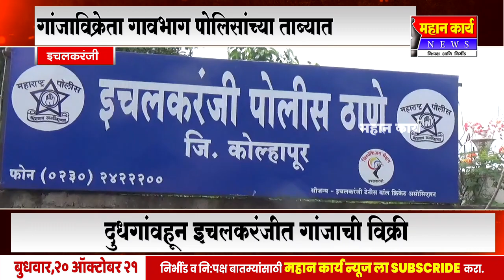इचलकरंजीत गांजा विक्रेत्यास गावभाव पोलिसांनी ताब्यात घेतले.